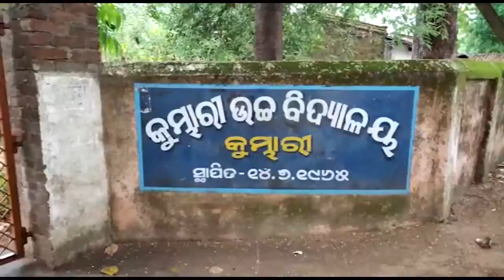କ୍ପାରନଣ୍ଟାଇନ ସେଣ୍ଟର ହାଇସ୍କୁଲ ପରିସରରେ ଆଦର୍ଶ ବିବାହ....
ବରପାଲି ବ୍ଲକ କୁମ୍ଭାରୀ ଗ୍ରାମ କ୍ପାରନଣ୍ଟାଇନ ସେଣ୍ଟର ହାଇସ୍କୁଲ ପରିସରରେ ଆଦର୍ଶ ବିବାହ ।ସ୍ଥାନୀୟ ବରପାଲି ବିଡ଼ିଓ ତହସିଲଦାର , ସରପଞ୍ଚ, ପୋଲିସ ପଞ୍ଚାୟତ କାର୍ଯ୍ୟନିର୍ବାହୀ ଅଧିକାରୀଙ୍କ ଉପସ୍ଥିତିରେ ଏହି ବିବାହ ଅନୁଷ୍ଠିତ ହୋଇଛି ।ପ୍ରେମୀଯୁଗଳ ଛଅ ମାସ ହେବ ତାମିଲନାଡୁ ରେ କାମ କରୁଥିଲେ । ଏହି ସମୟରେ ଦୁଇ ଜଣଙ୍କ ମଧ୍ୟରେ ପ୍ରେମ ସମ୍ପର୍କ ଗଢି ଉଠିଥିଲା.

Category
News and Politics
Category
News and Politics
Licence